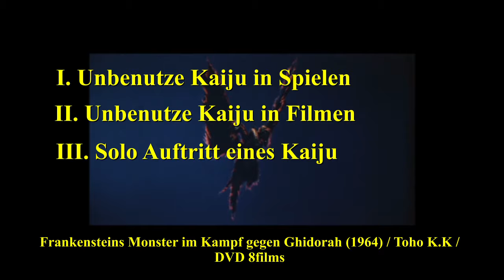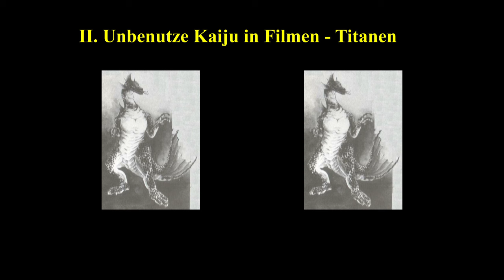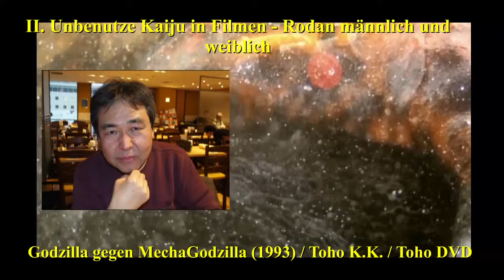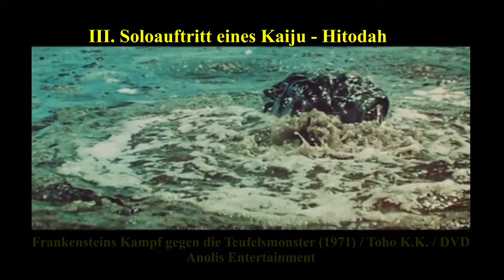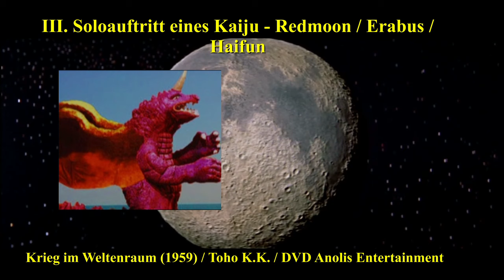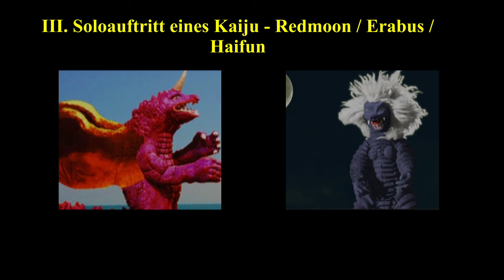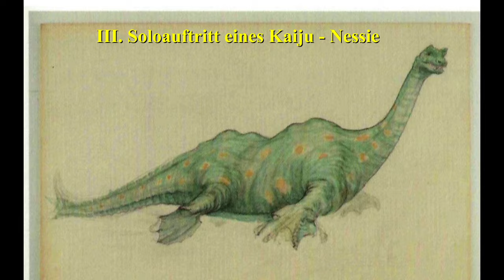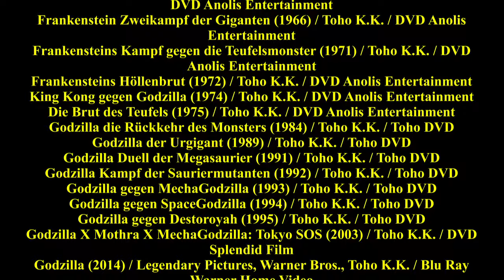Kaijukunde: Unbenutzte Kaiju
Hallo und herzlich willkommen zu Frankensteins Kaijukunde,
hier werdet Ihr zum Kaijukundigen!

So mancher Film hat eine wesentliche interessantere Entstehungsgeschichte als er dann schließlich wurde. Was meint Ihr dazu?
Welches Kaiju hättet Ihr gerne gesehen?